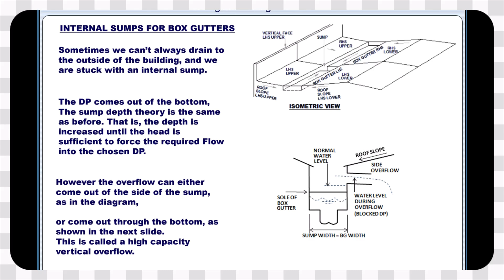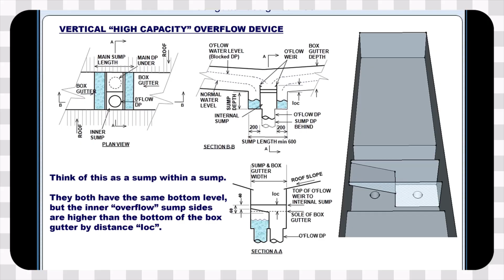Rainwater head design considerations for complying to the National Construction Code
In part 2 of this series, The Roofing Portal looks at important design considerations that have to be taken into account in a design of a rainwater head that complies to The National Construction Code.
Based on the Dambuster rainwater head design, we go through the details that matter.